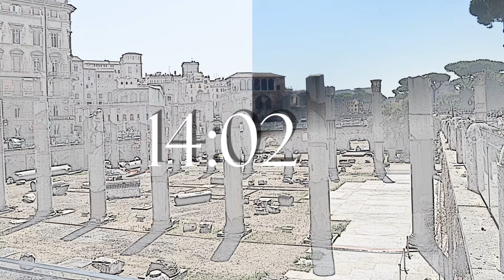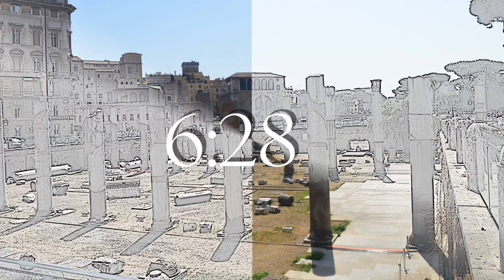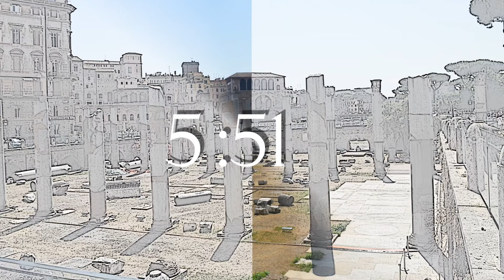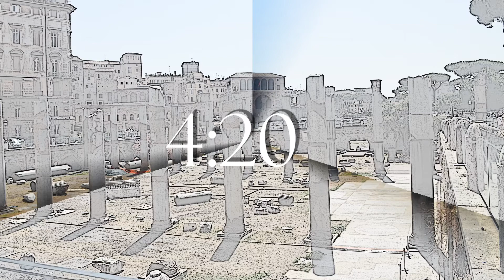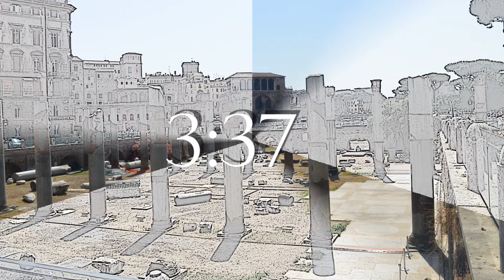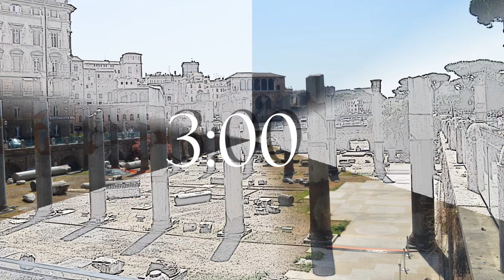15 Minute Writing Sprint - 🖊️ Write in Rome at Home 🏠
Write in Rome at home! Use these timer videos for your writing sprints and enjoy my pictures from around the city of Rome.